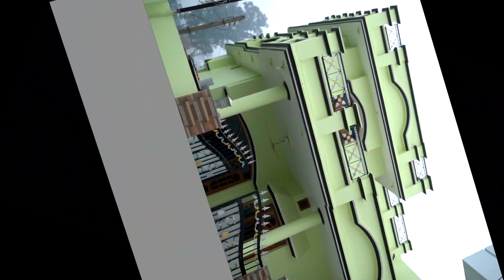Khedan di din char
Studio Om
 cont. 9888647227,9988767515